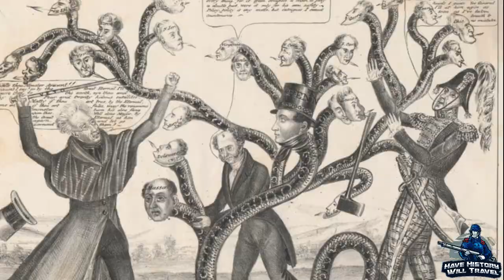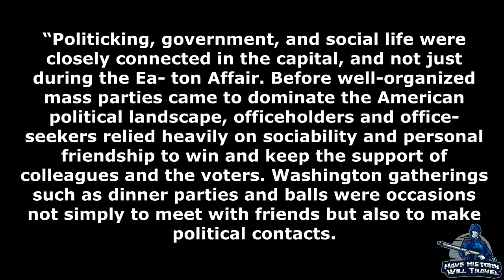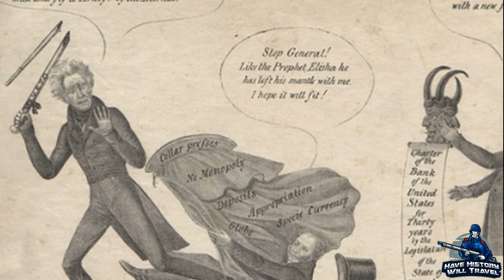The Real Housewives of the White House | The Petticoat Affair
The first term of Andrew Jackson's Presidency was rife with scandal about the incorporation of John Eaton into Jackson's cabinet as Secretary of War. John's wife Peggy had been maligned by female Washington D.C. socialites as adulterous and immoral, which they believed now threatened the government because of her introduction into the cabinet wives. Hear the story of Peggy (Margaret) Eaton as she fought back against Floride Calhoun for her reputation, now known as the Petticoat Affair.